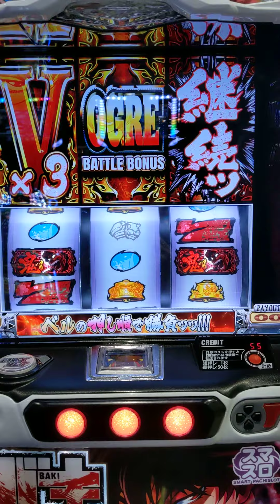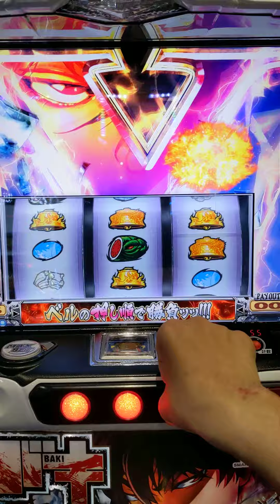待ったまだあったのかな？？